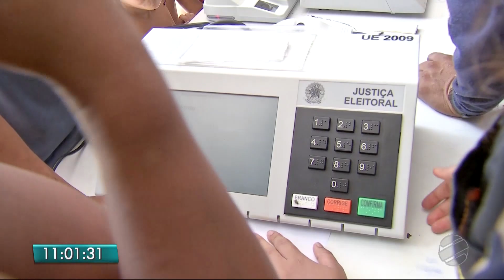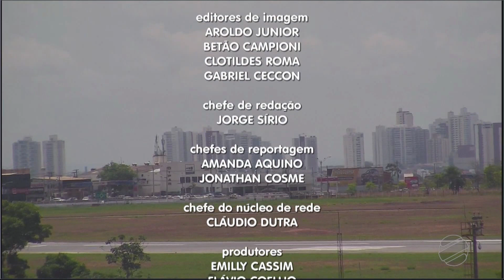Full HD | Trechos do MTTV 1ª edição com Elias Neto - 06/10/2018